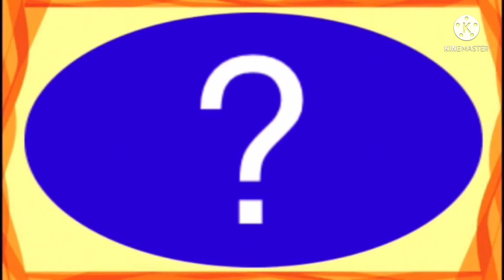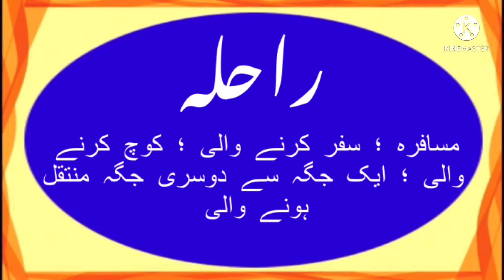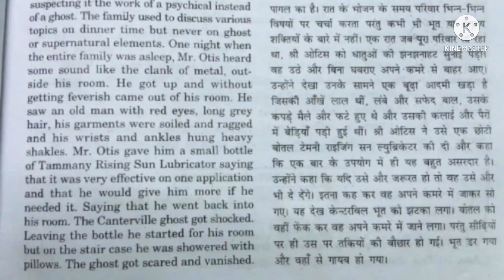How to write RAHILA in Urdu | RAHILA name meaning in Urdu | RAHILA nam ka matlab kiya he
is video me RAHILA naam se jure in sab sawalon ka javab diya gaya hai
RAHILA kis zubaan ka Lafz hai
RAHILA ke Mayne kiya hai
RAHILA naam ka Matlab kiya hai
RAHILA me kitne Huroof hain
RAHILA English me Kaisay Likhte Hain
RAHILA Hindi me kaisey Likha jata hai
RAHILA Urdu me kaisay likha jaega